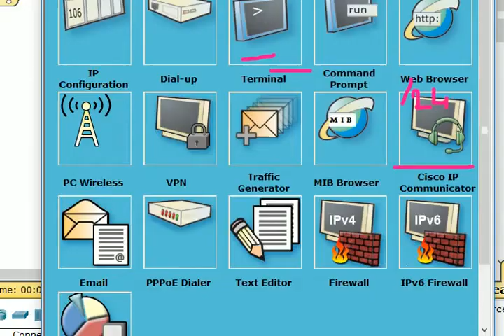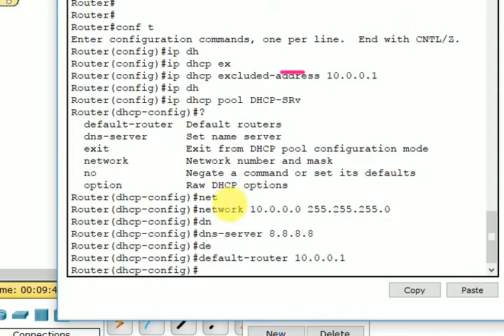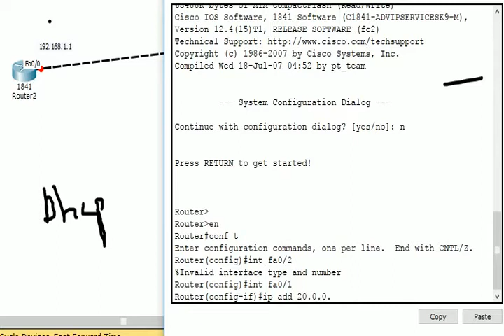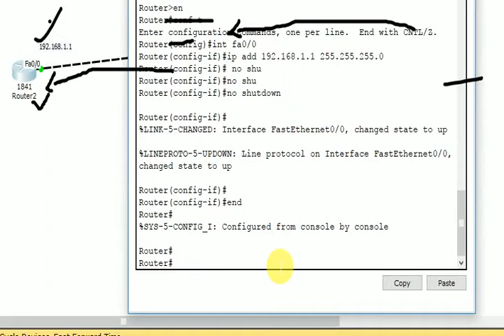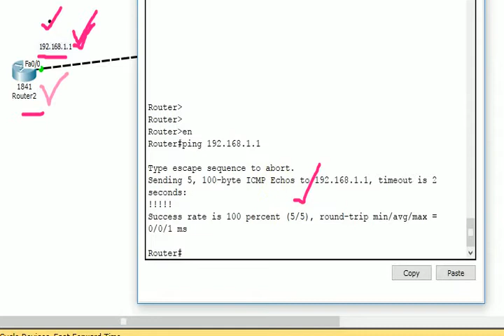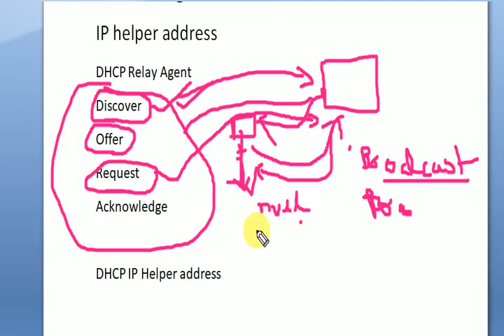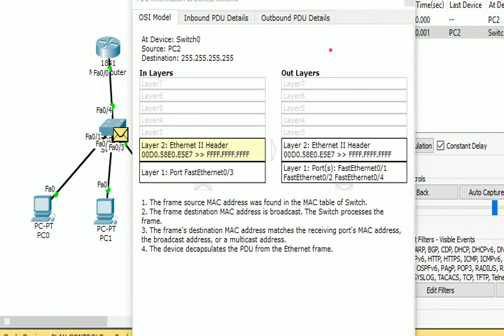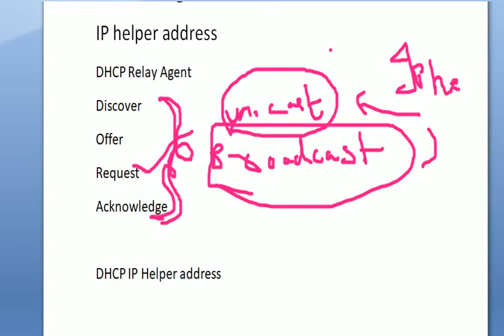DHCP Configuration- DHCP Relay Agent and its Process (DORA) in Telugu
In this video i explained DHCP configuration and ip helper address on  a cisco router and its DORA(DIscover, offer , request and Acknowledge )  Process in Telugu language